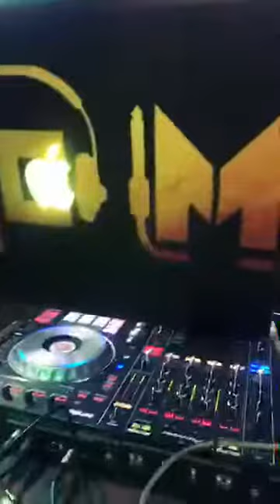WOUKOUMBI DE BLED A MARSEILLE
Habari Za Mbambani hambou Savie Prod